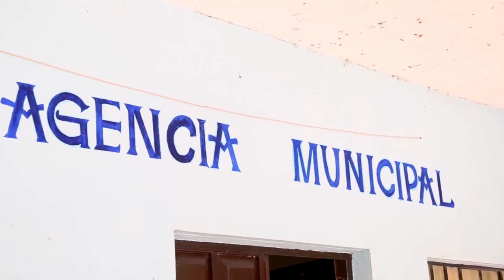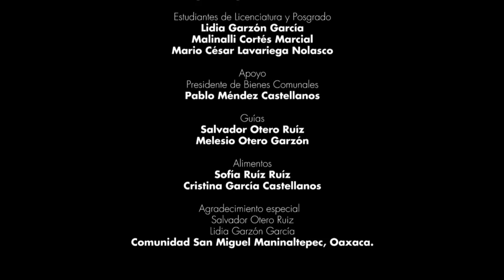Expedicionarios Vida Silvestre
Graciela González investiga la riqueza biológica que existe en la sierra oaxaqueña. Busca con los “Expedicionarios” los rastros que te llevarán a descubrir la Vida Silvestre
Género: Documental de divulgación científica
Equipo de investigación CIIDIR OAXACA - IPN:  Graciela González, Miguel Briones, Lidia Garzón, Malinalli Cortés y Mario Lavariega.
Por ConversusTV